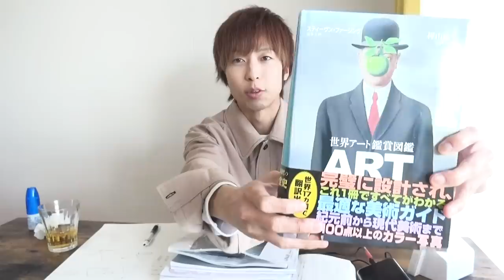【作業用勉強耐久】うちで勉強しよ。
学校に行けなくても、俺たちと勉強しよ。今はみんな外に出られなくて辛いよね。
でもどんな時でも、時間を制したものが人生を制する。
俺らも一緒に勉強するから一緒に3時間くらい頑張ろうや。

p.s　この動画の一番最後注目。

◆はなお・でんがん・きむ・すんが執筆した初の書籍が発売！
『その悩み、僕らなら数学で解決できます!』
⬇Amazonで販売予約受付中